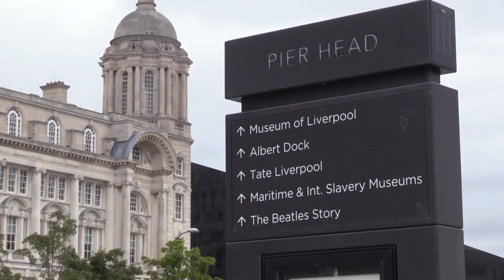Does the smell of cigarettes bother you?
Calls have been made to ban people from smoking in beer gardens and outdoor dining areas. Does the smell of cigarette smoke bother you whilst eating?